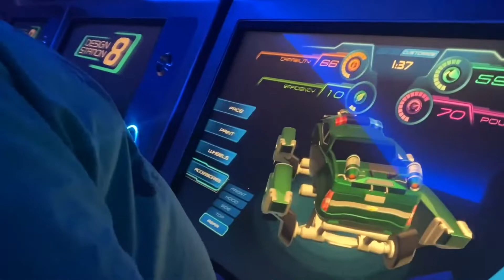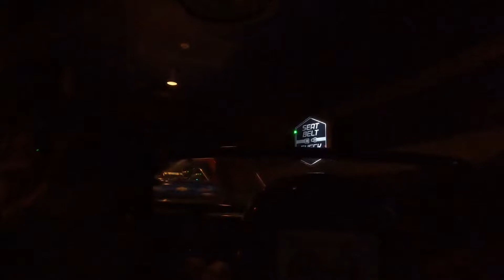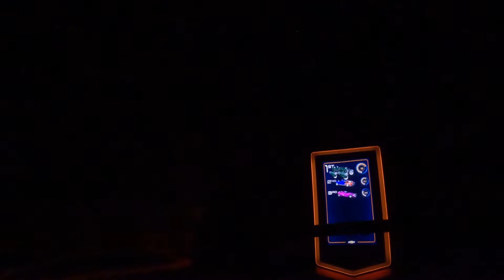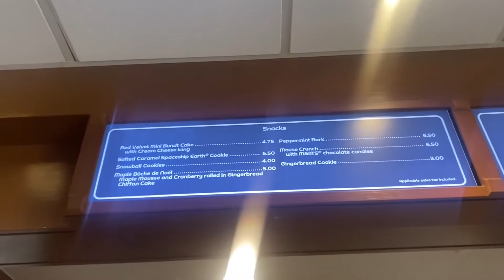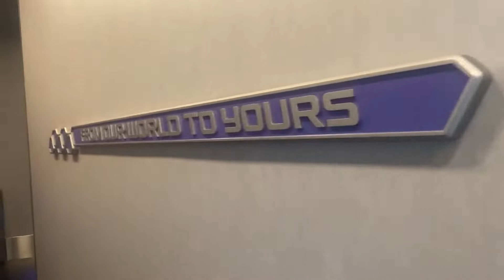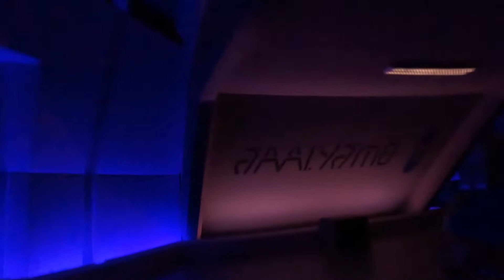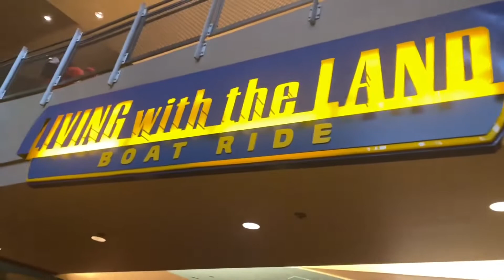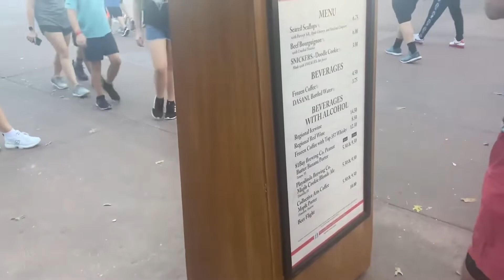Theme Park Tempo: Epcot Festival of The Holidays 2022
Come with me to Epcot as I experience a holiday celebration as well as a Christmas "overlay" for Guardians of the Galaxy Comic Rewind, Enjoy!